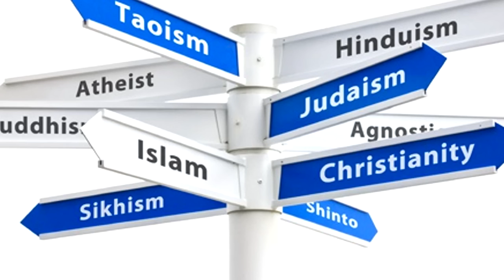LA RELIGIONE IN GIAPPONE: Shintoismo, Buddismo e non solo!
Nel video di oggi parliamo di RELIGIONE in Giappone, in particolare di Shintoismo e Buddismo. Forse è un video un po' lungo ed impegnativo, ma speriamo di essere riusciti a farvi capire alcune cose su questo argomento delicato. Approfondiremo in futuro, inoltre vi consigliamo di guardare anche il video dedicato allo Shintoismo

Religion in Japan: Shinto, Buddhism, Christianity
日本の宗教: 神道と仏教

E se vi è piaciuto questo video narrato da Lilletta Ely sono quasi sicuro che vi piacerà questa Playlist con tante curiosità sul Giappone

VIDEO in Collaborazione con Sasori (un Italiano in Giappone)
VOCE: Lilletta Ely, EDIT: Sebastiano Serafini and Jari Sijoni